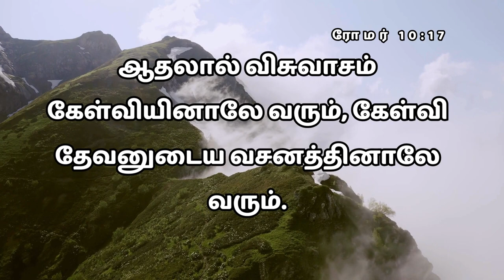வசனத்துக்குக் காத்திரு: Tamil Christian Sermon: Bruce Ropson:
வசனத்துக்குக் காத்திரு: Tamil Christian Sermon: Bruce Ropson: ஜெபமும் தீர்க்கதரிசன வார்த்தையும்: Jebamum Theerkkatharisana Varthaiyum

Welcome to Disciples of Christ TV, your source for inspiring Christian videos and teachings. Join us as we explore the profound wisdom of the Bible, share uplifting messages, and strengthen our faith in Jesus Christ. Disciples of Christ TV is a channel dedicated to spreading the Word of God through engaging videos and teachings. Find inspiration, guidance, and encouragement for your spiritual journey.

2/1 Main Road, North Street

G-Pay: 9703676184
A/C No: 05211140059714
Name: BRUCE ROPSON ANBAZHAGAN
Bank : HDFC
Branch : VALLIOOR
IFSC Code: HDFC0009174

Share with us the blessings that you receive from this Message. May your testimony glorify God! இந்த செய்தியின் மூலம் நீங்கள் பெற்றுக்கொண்ட ஆசீர்வாதத்தை எங்களோடு பகிர்ந்துகொள்ளுங்கள். தேவன் உங்களை ஆசீர்வதிப்பாராக ஆமென்!